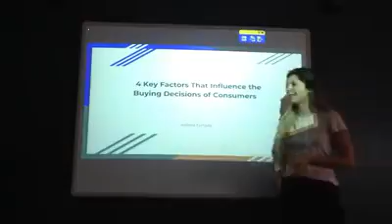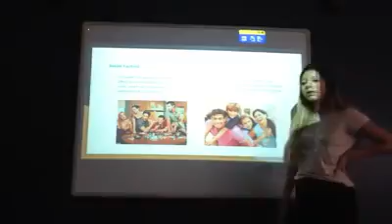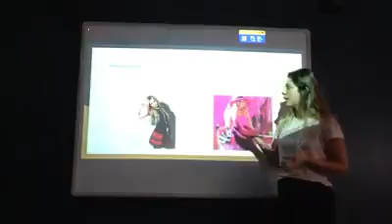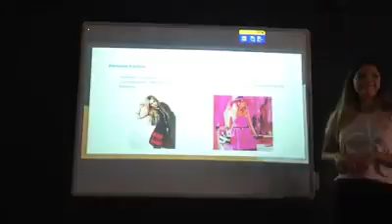FACTORS THAT INFLUENCE BUYING DECISIONS | ISABELA NASCIMENTO FURTADO | CULTURA INGLESA BARRA 1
This presentation focuses on consumers' habits and the reasons why they make decisions. It shows trends and behaviour of different kind of people when they buy their goods.

Isabela is a great girl and a very dedicated student. She is very interested in human behaviour and marketing trends..